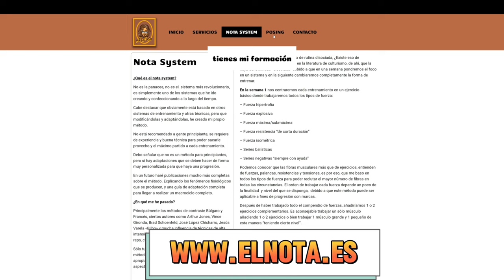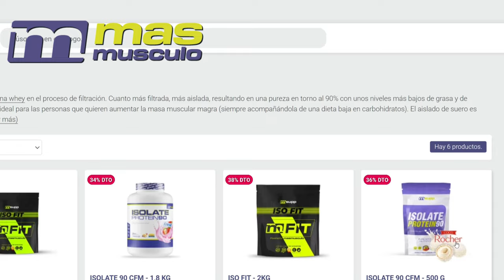Arnold Classic Brazil OPEN Análisis y resumen 🏆Victoria Rafael Brandao sobre Goodvito y Tonio Burton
Vídeo análisis del Arnold Classic 2024 donde veremos la lucha de Rafael Brandao contra Tonio Burton y Goodvito que se ha presentado con una cosa bastante rara en el hombro ¿será synthol?
Analizamos las finales del Arnold Classic de Brasil !

⏯️ Aquí tienes la lista de reproducción en el que se habla de sustancias y suplementación deportiva.

¿Quién ha ganado el Arnold Classic de Brasil?
¿Quiénes compiten el Arnold Classic de Brasil?
¿Quién ha ganado más Arnold Classic?
¿Quién Compite en el Arnold Classic?

También estoy interesado en:
Márketing digital
Marketplace
Dropshipping,
Emprendimiento
Comercio electrónico
Publicidad web
Aumentar beneficios
Agencia Seo Marketing Digital
Redes: Facebook, Instagram, Tik tok
Publicidad
Marketing Online
Wordpress
E-comerce
Acciones